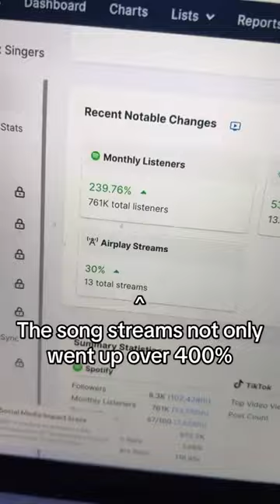The Most Viral Movie